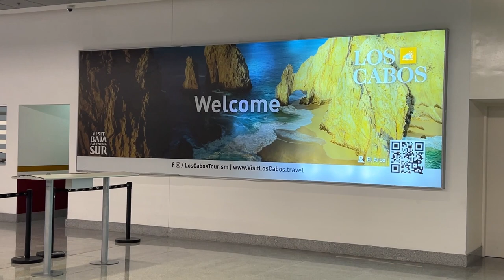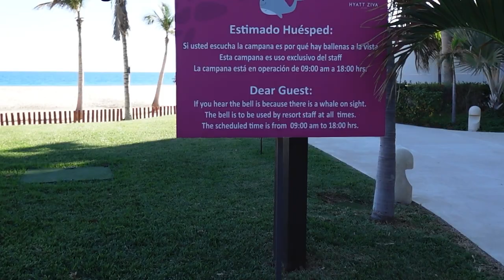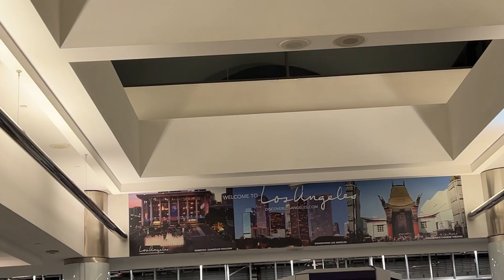Los Cabos, Mexico🇲🇽|Relax and Unwind|Vacation Vlog|Just me + Husbae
Hello Loves! Welcome back to another vlog! This time, just myself and my love! A little time away to Mexico and we stayed at the Hyatt Ziva in Cabo! I definitely recommend this resort. Nice scenery and people and good food! Enjoy!